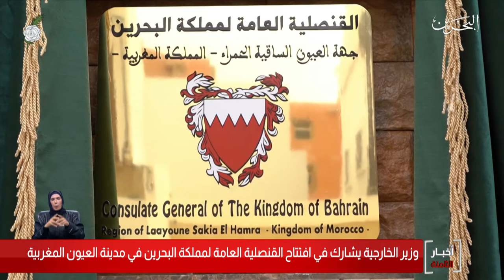البحرين مركز الأخبار : وزير الخارجية يشارك في إفتتاح القنصلية العامة لمملكة البحرين بمدينة العيون